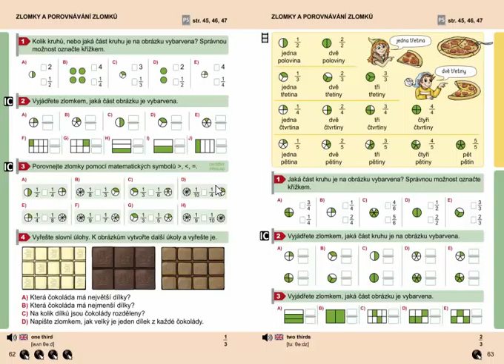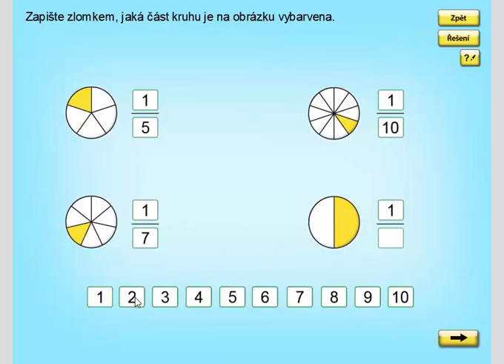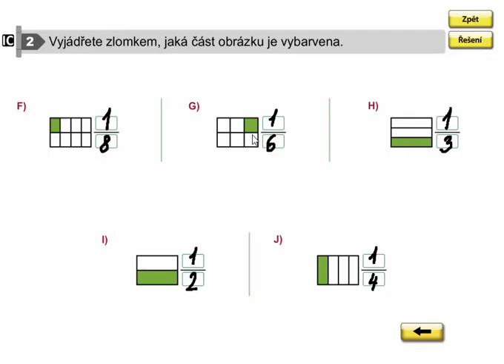Zapisování zlomků (příklady), Matýskova matematika 8. díl, str. 62, cv. 2